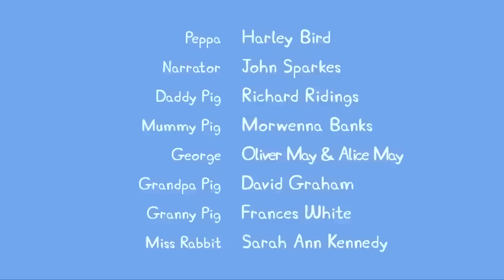Peppa Pig Helps Daddy Pig Tidy The House 🐷 🧹 Peppa Pig 4K